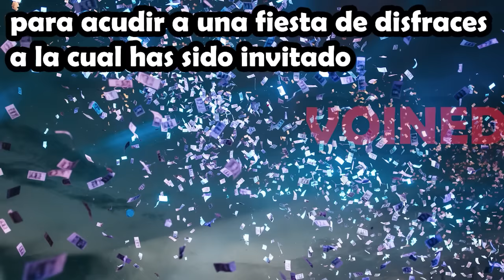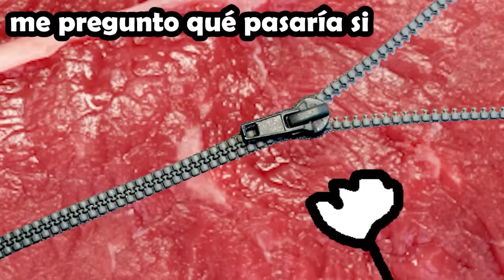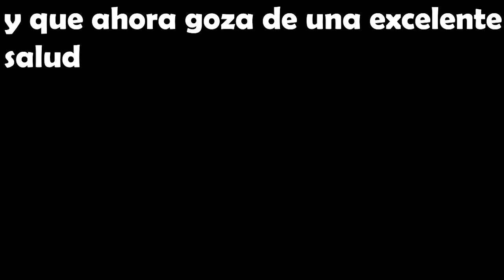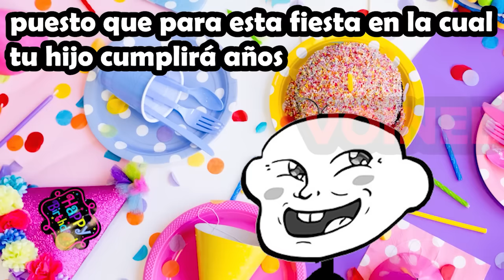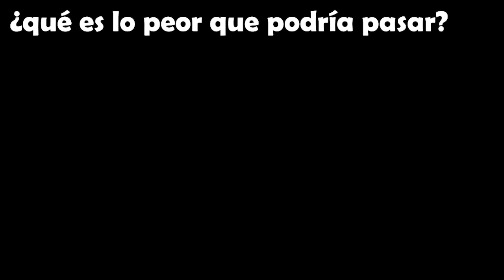LOS ARRANCA PIELES DE MEXICO!!!/VOIDMEMES PARTE 133/ VOINED